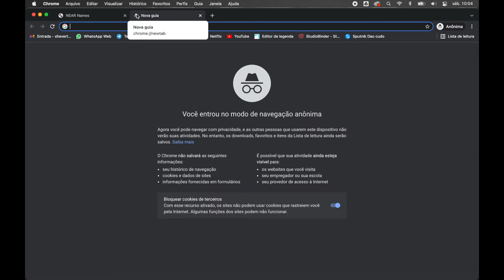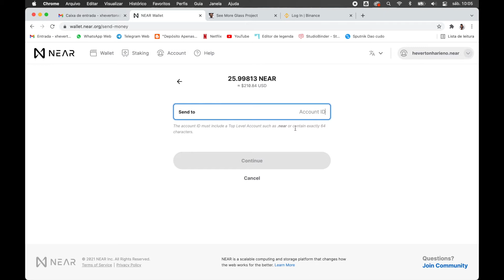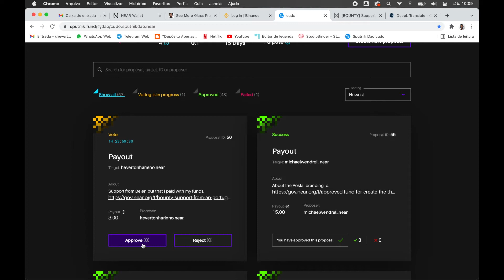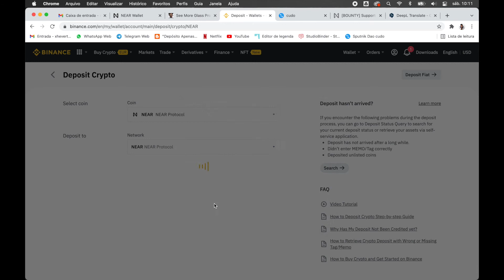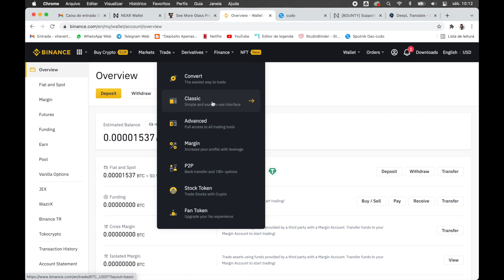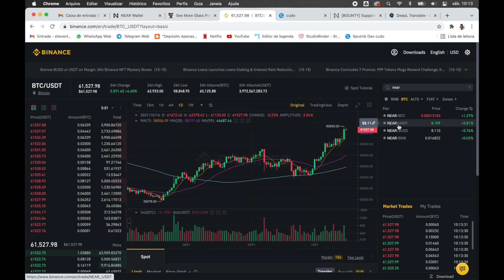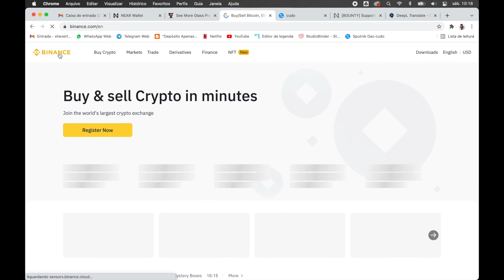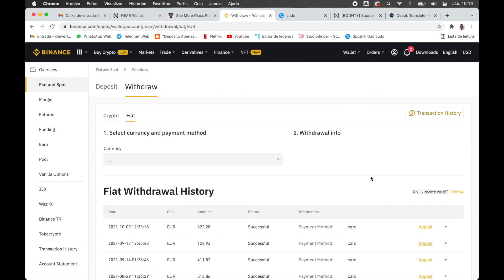Tutorial da CARTEIRA NEAR ao Saque Binance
Siga-nos também no Instagram: @cudo_dao